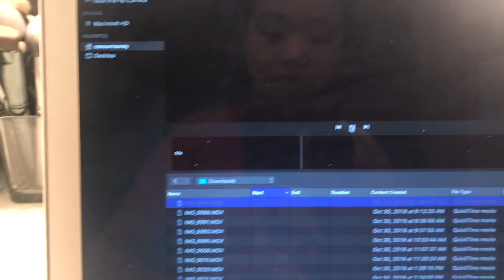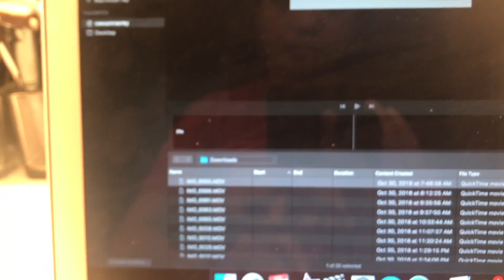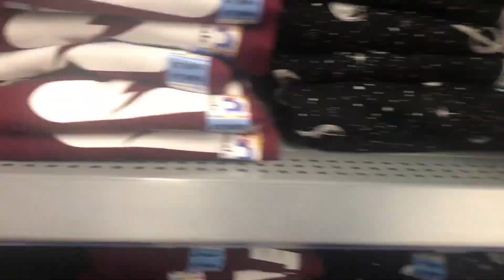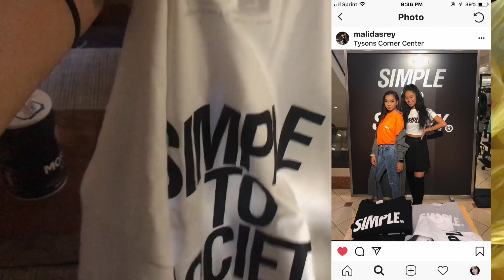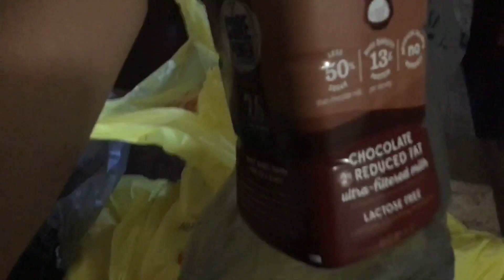This Vlog almost didnt happen | Oct.30th | Jazminesong Vlogs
I hope you enjoyed this vlog! Thanks for tuning in today!

Just a Mommy on a mission xoxo

Intro Music
Zener-For You